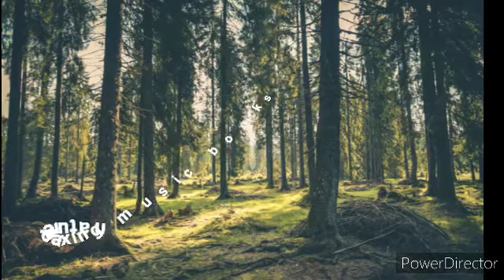I have other sheep! July 6 John 10:16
I have other sheep! July 6 John 10:16
Today i will show you I have other sheep! July 6 John 10:16